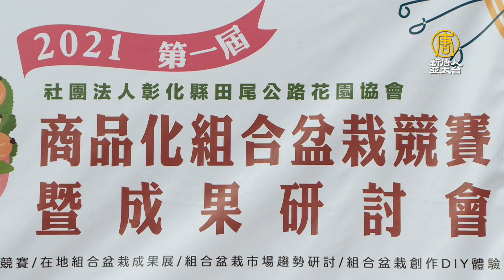廣邀綠手指 田尾舉辦首屆盆栽設計競賽